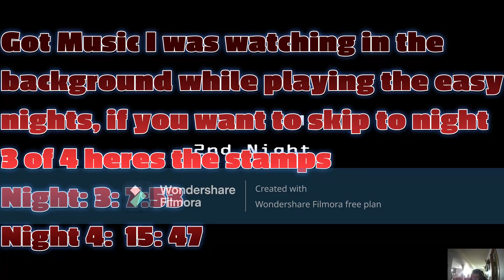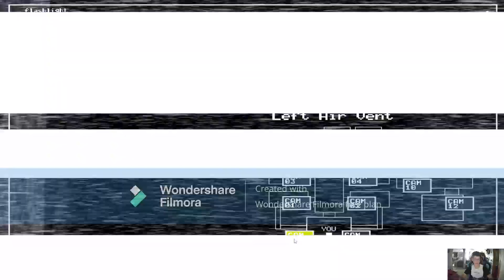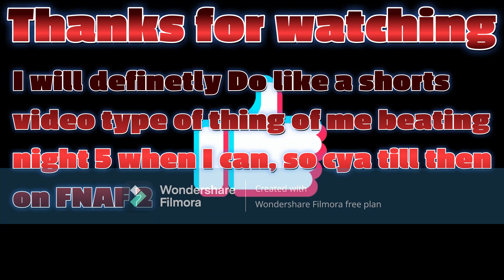There's too many of them to handle |Five Nights at Freddy's 2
Hello guys today I will be playing the 2nd FNAF game in the series!

Music in the background: Imagine Dragons - Whatever it Takes, Enemy, Believer